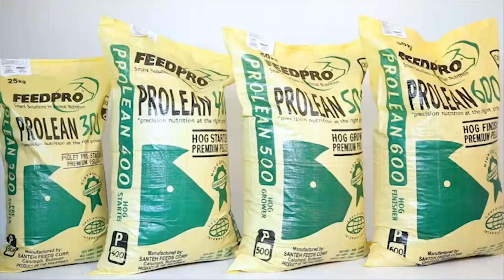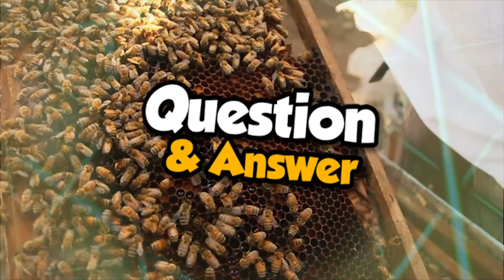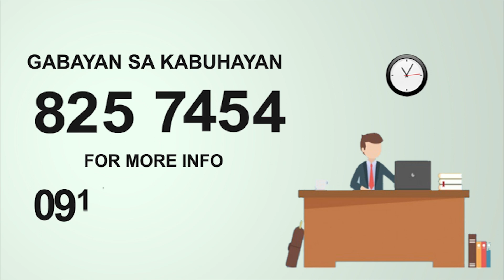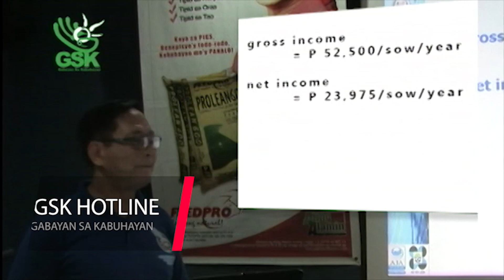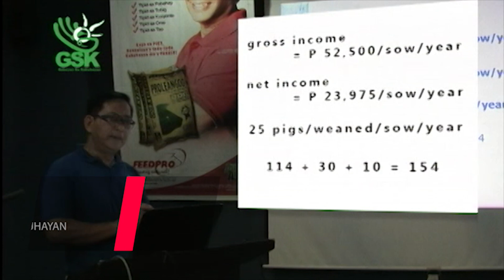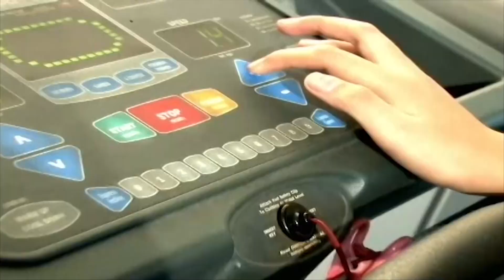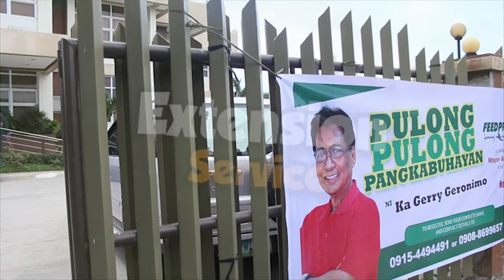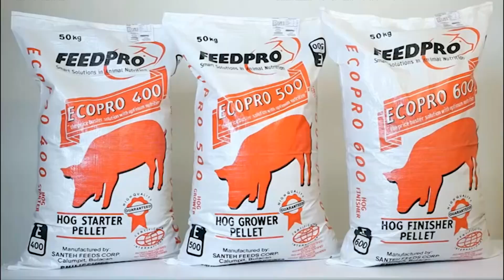Ating Alamin June 25, 2017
Knife Fish; World Class Pigs of Jhon Jhon Farm; Honey Bee Production; GSK: Hog Raising; Pulong Pulong Morong Rizal; Water Lily Production.